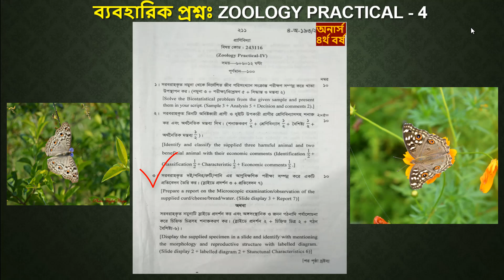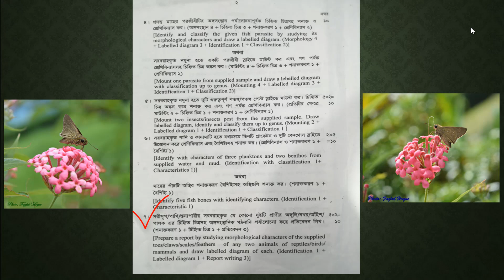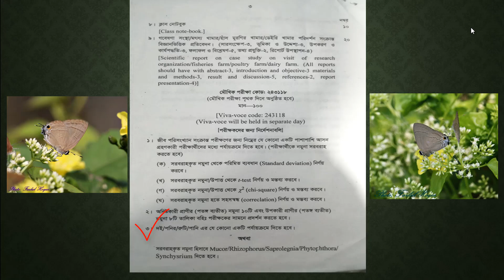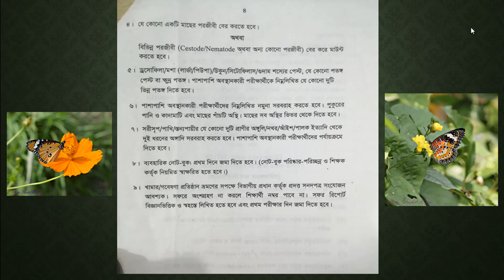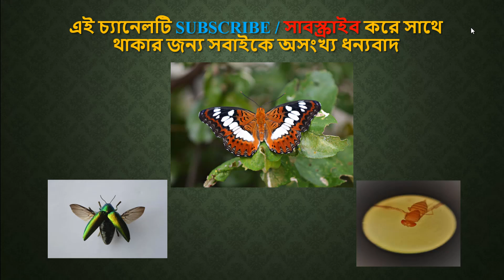প্রাণিবিদ্যা অনার্স ৪র্থ বর্ষ ব্যবহারিক- প্রশ্ন অ্যানালাইসিস ( ভালো মার্কস পেতে কি কি পড়তে হবে)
আসসালামু আলাইকুম, এই চ্যানেল মূলত বিজ্ঞান বিভাগের একাদশ- দ্বাদশ শ্রেণীর জীব বিজ্ঞান , প্রাণিবিদ্যা ও উদ্ভিদ বিজ্ঞান  বিভাগের অনার্স এবং মাস্টার্স শিক্ষার্থীদের জন্য সংশ্লিষ্ট বিষয়ের উপর টিউটোরিয়াল তৈরি করে থাকি, এছাড়াও ব্যবহারিক পরীক্ষার প্রস্তুতির সহায়ক ভিডিও তৈরি করে থাকি, ব্যবহারিক ভিডিও ও  টিউটোরিয়াল গুলো সবার আগে পেতে আমাদের এই চ্যানেল সাবস্ক্রাইব/ Subscribe  করে চ্যানেল এর সাথে থাকুন। ধন্যবাদ সবাইকে।